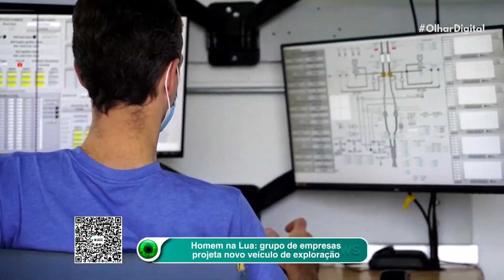Buggy lunar: veículo ágil e acessível pode ser usado em missões da Nasa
A gigante aeroespacial Northrop Grumman está liderando uma equipe privada para projetar um Veículo Terreno Lunar (LTV) tripulado para uso potencial pelo programa Artemis, da Nasa, que pretende levar humanos à Lua.